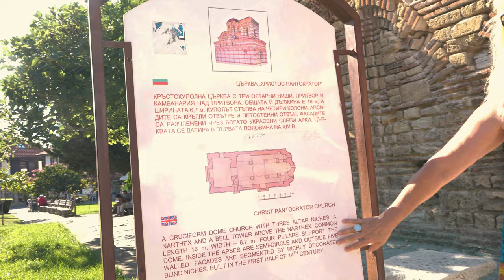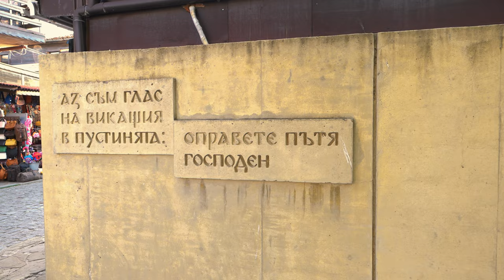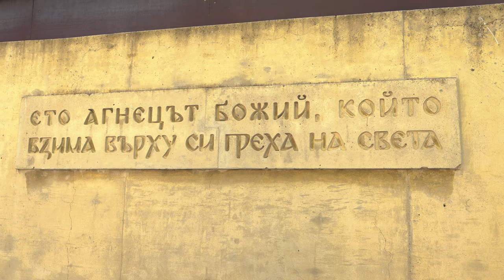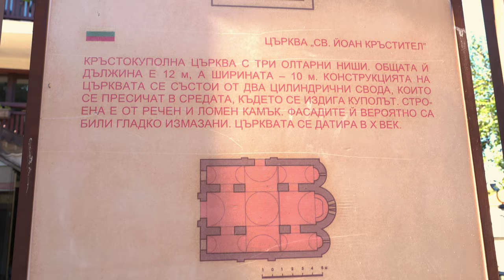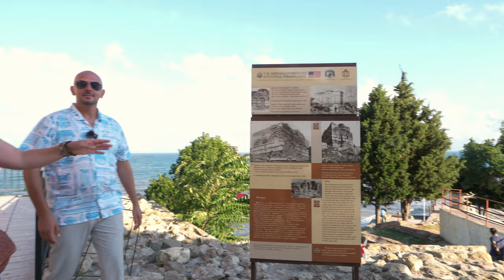Nessebar (2) Patrimoniu UNESCO cu 41 de Biserici în 2 km pătrați. Bulgaria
Bine ați venit în Nessebar - Bulgaria!

Continuăm materialele de promovare și cunoaștere a orașelor turistice din aproprierea granițelor Românești, și împreună cu Mariana facem o oprire în Nessebar ca să vedem cu ochii noștri urmele celor 41 de Biserici din Peninsula Nessebar cât și Bisericile care sunt încă active pe acest petic de pământ.
Menționăm că Peninsula este în Patrimoniu Mondial UNESCO și că o treime din teritoriu este acoperit de mare astfel încât se mai pot vedea bucăți din zidurile Cetății.
Materialul este împărțit în două.
În această a doua parte ne sunt arătate cu lux de amănunte Bisericile care funcționează și astăzi cât și Bisericile care au rămas în stare de conservare.

Materialul este captivant si plin de informatii!